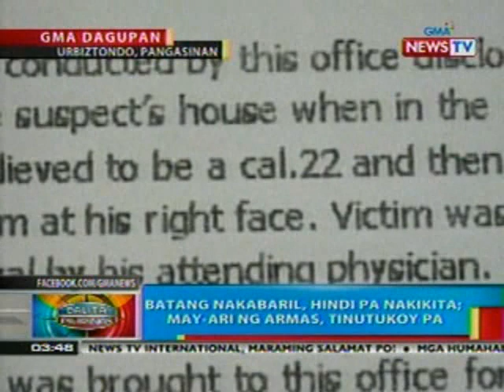BP: 6-anyos, patay matapos mabaril ng 11-anyos na pinsan